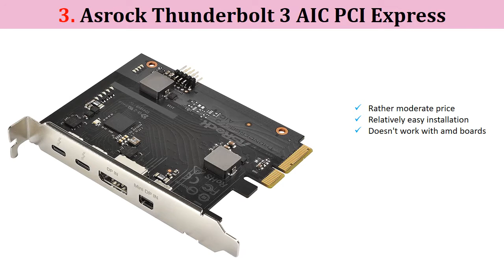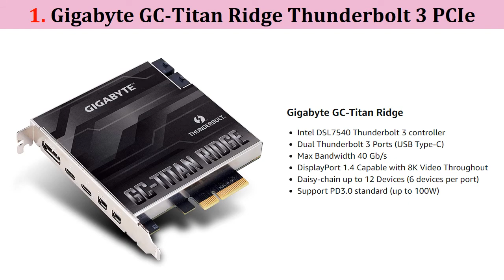✅ 5 Best Thunderbolt 3 PCIe Cards 2022 💦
▶Best Thunderbolt 3 PCIe Cards: In this video, we are sharing the 5 best Thunderbolt 3 PCIe cards in 2022. Originally developed by Intel, Thunderbolt 3 is one of the most impressive features of the relatively new USB type C format. It delivers a theoretical maximum of 40 gigabits per second using the PCI-express bus and enables lightning-fast transfers between PCs, peripherals, and expansion hubs. The right add-in card will allow supported motherboards to take advantage of this cutting-edge technology. You can buy any one from the given list right now on amazon.com at the best prices.

1️⃣ Sonnet SEL

2️⃣ Gigabyte Alpine Ridge

3️⃣ AsRock AIC

4️⃣ Asus ThunderboltEX 3

5️⃣ Gigabyte Titan Ridge

▶ Easy to Install 40Gpbs Thunderbolt 3 Upgrade Card - Replaces existing 20Gbps Thunderbolt interface board in your Thunderbolt 2-to-PCIe card expansion system. Improved Performance with High-Bandwidth PCIe Cards - Your upgraded expansion system will provide from 30% to 100% more bandwidth for installed PCIe cards.

▶ Intel Thunderbolt 3 certified add-in card Dual Thunderbolt 3 ports (USB Type-C) 40 Gb/s bi-directional bandwidth DisplayPort 1.2 capable with 4K video throughout Daisy-Chain up to 12 devices (6 devices per port).

▶ Connection bus: PCI-Express 3.0 x 4 (both shape and internal connection), DisplayPort / MiniDislayPort, TBT header Expansion port: 2 x Thunderbolt 3 (USB Type-C shape) Maximum communication speed: 40 Gbps Maximum number of daisy chains: 6 Maximum screen resolution Single display: 5 K (5120 x 2880) @ 60 Hz / dual display: 4 K x 2 K (4096 x 2880) @ 60 Hz OS compatibility: Winodws 10/8 (64 bit / 32 bit) accessories 1 x TBT header cable, 1 x DisplayPort cable, 1 x Mini DisplayPort, installation guide, support CD ? This product requires three connections at the same time. 1 PCI-e 3.0 x 4 connection 2 Thunderbolt header (on motherboard) 3 Motherboard or video card HDMI output or DP output * Displayport, MiniDisplayport can not output.

▶ Enabling Thunderbolt 3 technology on select X99 and Z170 motherboards the ThunderboltEX 3 add-on card delivers up to 40 Gbps transfers and 36W USB charging. A single Type-C port supports Thunderbolt 3, USB 3.1, and DisplayPort 1.2, while a second USB 3.1 Type-A provides additional transfer functionality.PCB color and bundled software versions are subject to change without notice.

▶ Intel jhl7540 c-step dual Thunderbolt 3 ports 40 GB/s DisplayPort 1.4 capable with 8K video throughout up to 12 devices Power delivery 3.0 support up to 100W. The GC-TITAN RIDGE is compatible with GIGABYTE motherboards that include a Thunderbolt header on below: Intel platform: Z390/H370/B360-series; AMD platform: X570-series.

0:00 Introduction
0:03 Sonnet Thunderbolt Upgrade Cards
0:16 Gigabyte Alpine Ridge Thunderbolt 3 PCIe Card
0:30 Asrock Thunderbolt 3 AIC PCI Express
0:43 ASUS Expansion Card for Z170 & X99 Motherboard
0:57 Gigabyte GC-Titan Ridge Thunderbolt 3 PCle